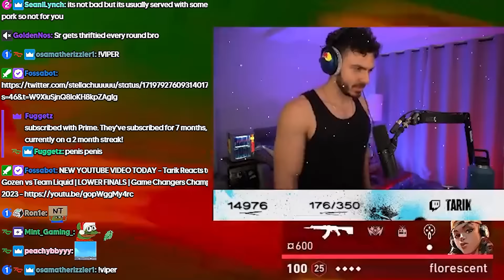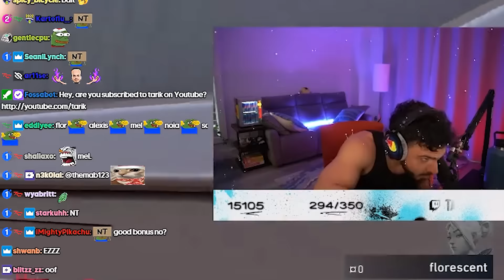Tarik Reacts to Shopify Rebellion vs Team Liquid | GRAND FINALS | Game Changers Championship 2023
Tarik reacts to Team Liquid play against G2 Gozen during the Game Changers Champions 2023 tournament in Sao Paolo. Watch along with tarik to see who comes out on top!